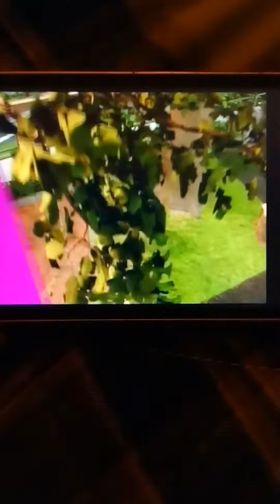🚍⛵ Barney sing along show adventure and transportation part 2♥️🎶